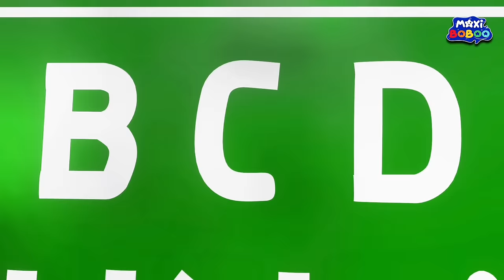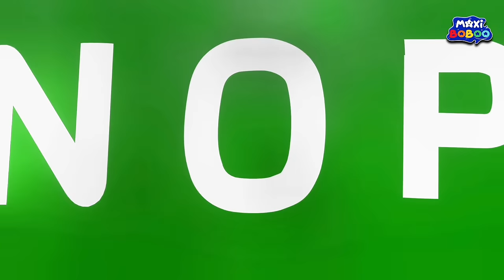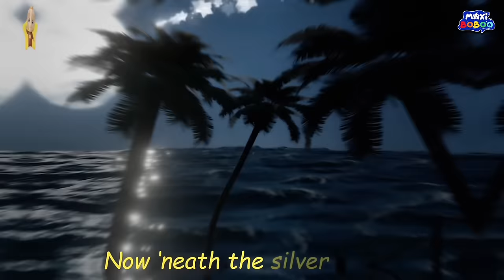Ten in the Bed | Sing-Along Nursery Rhymes & Kids’ Classics | MaxiBoBoo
🎵 Welcome to MaxiBoBoo Nursery Rhymes! 🌈 Your ultimate destination for educational rhymes and colorful animations for kids! Our channel is packed with fun and learning, making little ones sing, dance, and learn with joy.

What We Offer:

🦈 ‘Baby Shark’ & More: Catchy tunes that get the whole family singing along.
🎨 Colorful Animations: Each video is a visual feast that captivates children’s attention.
🎄 Festive Christmas Songs: Spreading joy and warmth during the holiday season.
📚 Educational Value: Our songs reinforce learning of the alphabet, numbers, and much more.
With new songs added regularly, there’s always something new to explore!